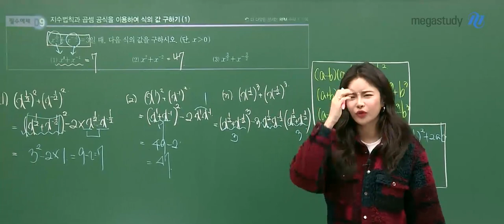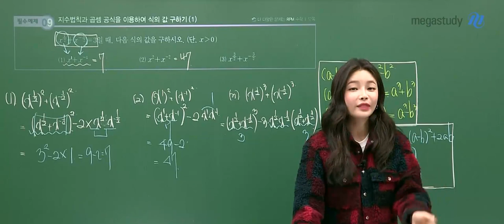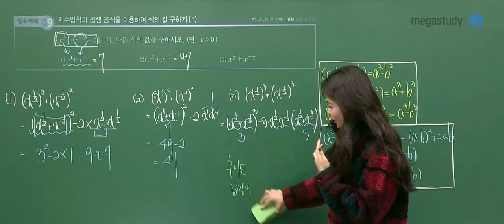[메가쌤 짤 - 수학 장미리T] 미리쌤의 말버릇